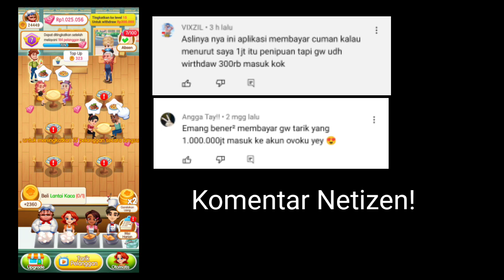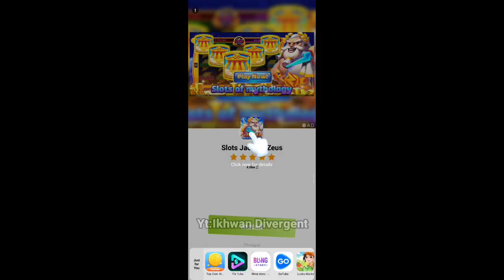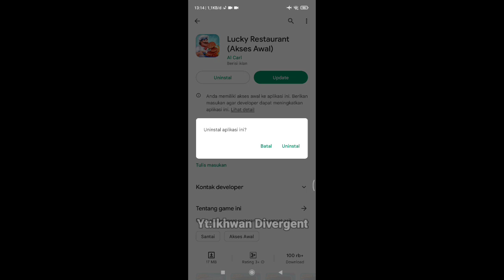Aplikasi penghasil uang 2022 Lucky Restaurant rerbukti membayar? cara nuyul game lucky restaurant!!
kali ini membahas mengenai game lucky restoran, katanya bisa membayar rp.300 ribu hingga rp. 1 juta. dengan syarat harus mencapai level 15.
apakah beneran? mari simak videonya!!